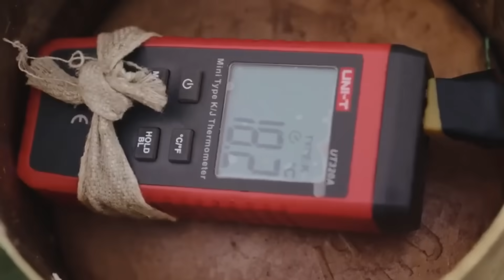«НАШИХ БЬЮТ ПРЯМО В ЛОБ!»